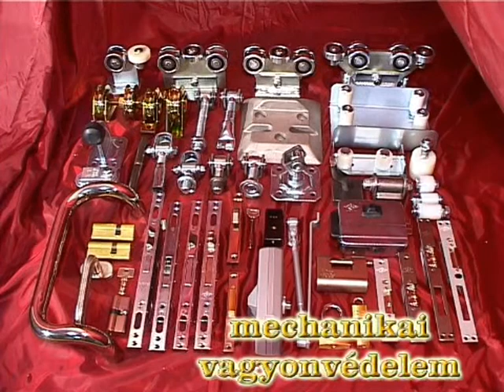MASCO Security and Gate Automation - Products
Film about the products of MASCO Security and Gate Automatization Trade Ltd.
Film a MASCO Biztonságtechnikai és Nyílászáró Automatizálási Kereskedelmi Kft termékeiről.